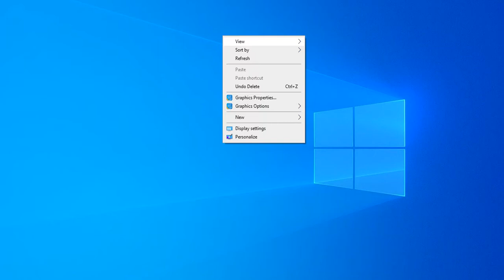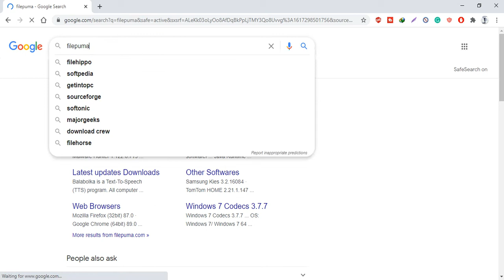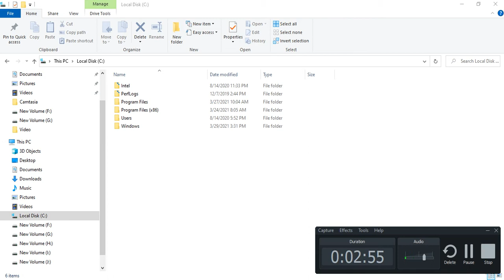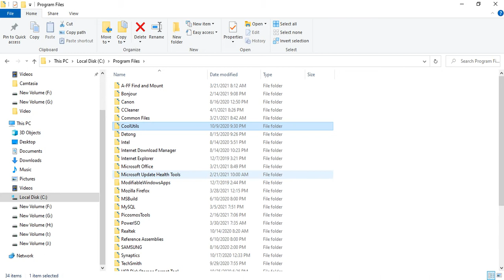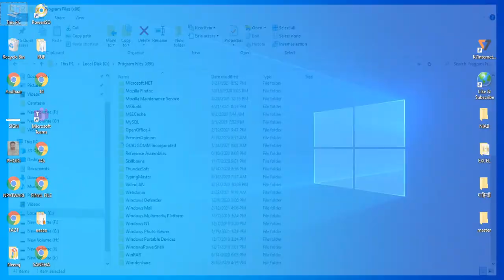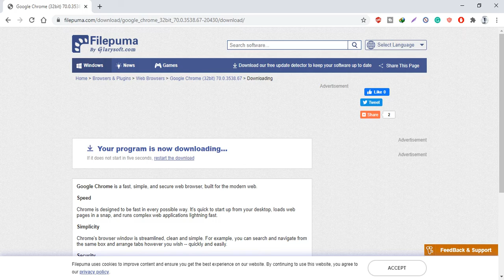CSC Aadhar Card Authentication Failed With 100% Solution Or Disable Google Chrome Updates